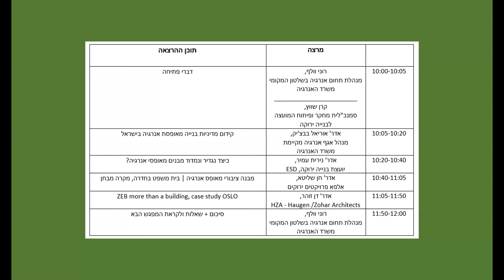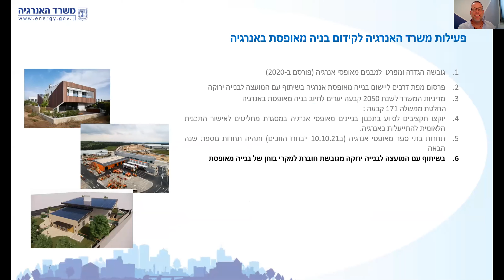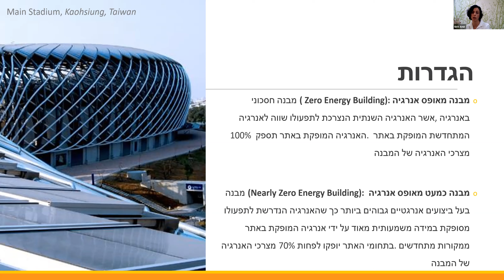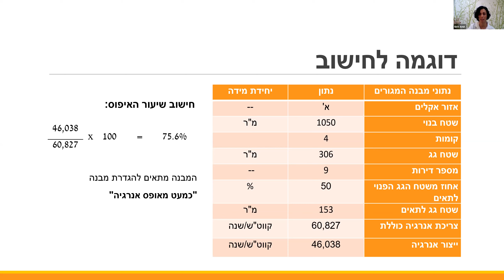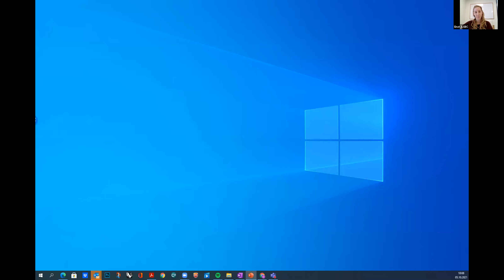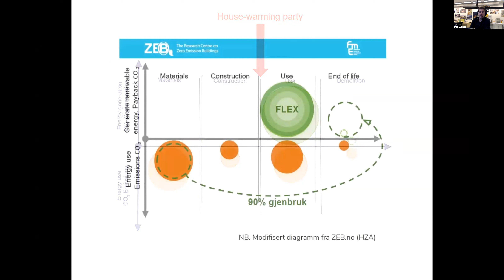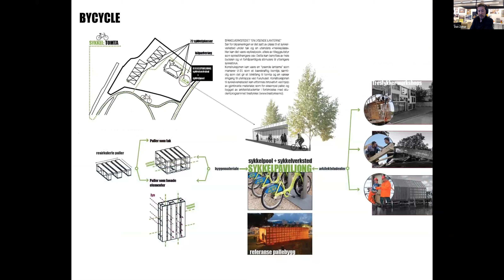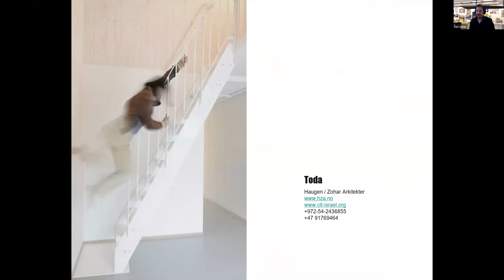כנס מקוון בנושא "בנייה מאופסת אנרגיה"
כנס מקוון בנושא "בנייה מאופסת אנרגיה" התקיים ביום ג', 5.10.21.
הכנס, בהובלה של המועצה הישראלית לבנייה ירוקה, עסק במבואות לבנייה מאופסת אנרגיה. מעל 100 משתתפים האזינו להרצאות מרתקות של אדר' נירית עמיר, אדר' חן שליטא ואדר' דן זוהר.
ביום העיון הוצגה המדיניות שבוחנת הממשלה בנושא והדרכים ליישומה בארץ ובעולם.